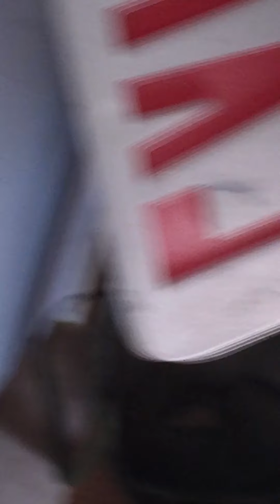EXCULSIVE CONTENT! EVERY TARGETED INDIVIDUAL MUST WATCH!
it's a self explanatory video.  hear the truth about why our being GANG STALKED